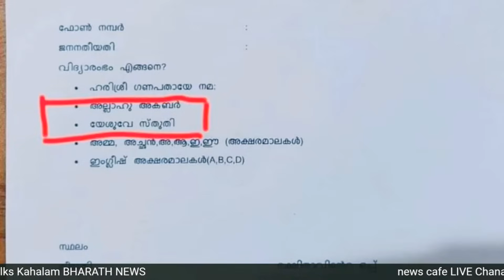വിദ്യാരംഭത്തിൽ "അല്ലാഹു അക്ബർ" കുറിക്കാൻ സിപിഎം, ആഭസത്തരത്തിന് കൊടുക്കേണ്ട ഭാഷയിൽ മറുപടി...!!!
കാഹളം - KAHALAM

VK'S TALKS